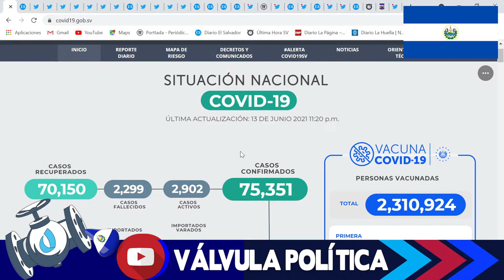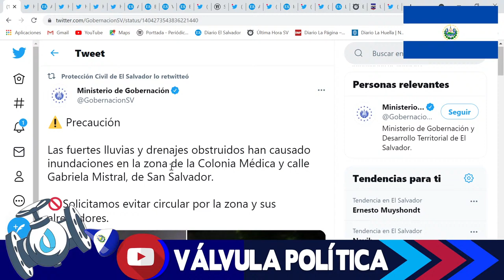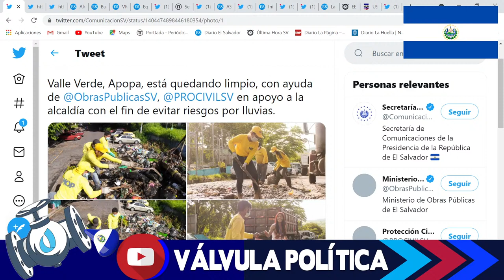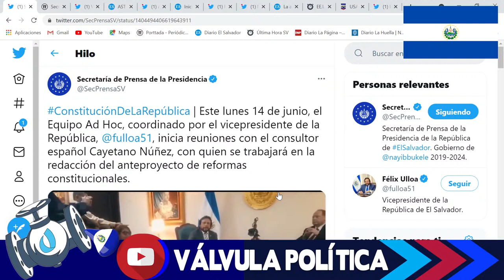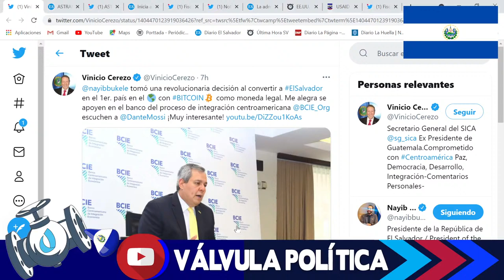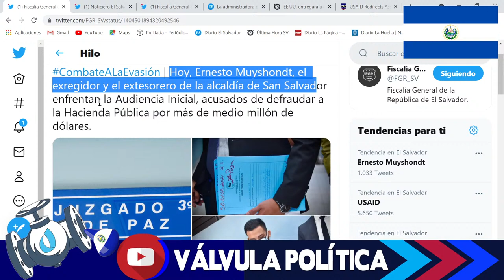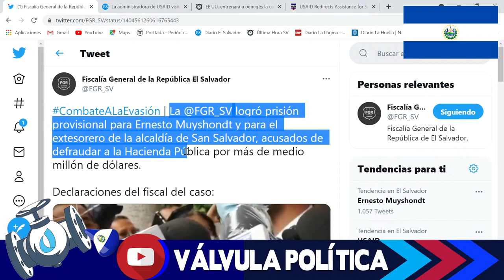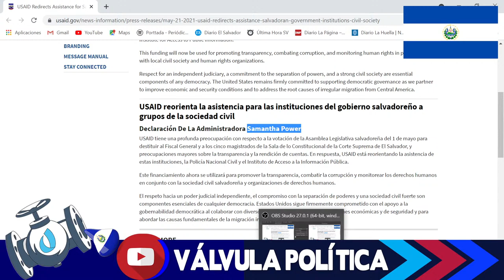¡¡🚨ULTIMA HORA: ES OFICIAL 👉 NETO MUYSHONDT A LA CÁRCEL! -VÁLVULA POLÍTICA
Si te gusta nuestro contenido y deseas contribuir económicamente con este canal para mejorar la calidad de las emisiones, puedes hacerlo aquí:

Nombre: Edson Manuel Montes Villalta
SWIFT BIC Banco Agrícola: CAGRSVSS (Para Transferencias Internacionales directas de Cuenta a Cuenta)

¡De antemano muchísimas gracias por tu patrocinio económico y tu apoyo moral a este proyecto, Dios te bendiga!